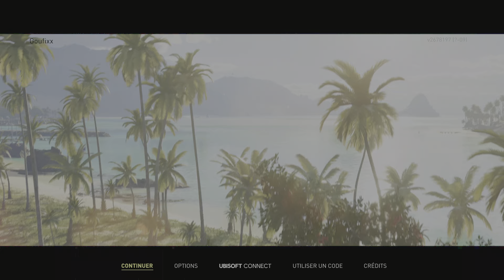GAMEPLAY | The Crew Motorfest - Découverte du monde ouvert, défis et courses en folie !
Découvrez notre gameplay de The Crew Motorfest tiré de la version PS5 (4K / 60 FPS) du jeu (build finale).

Et retrouvez toute l'actualité du jeu vidéo, des tests, des dossiers, des tutos et bien plus encore sur notre